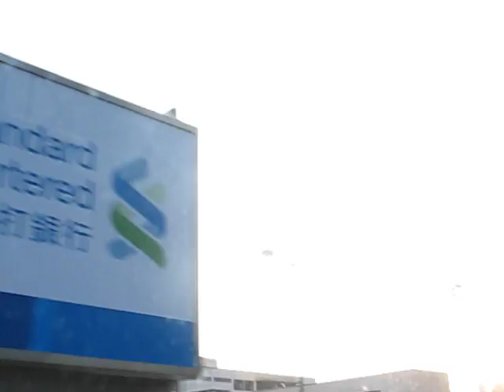A ride through Central Hong Kong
A video of what I first saw of Hong Kong, riding in a cab from the airport.